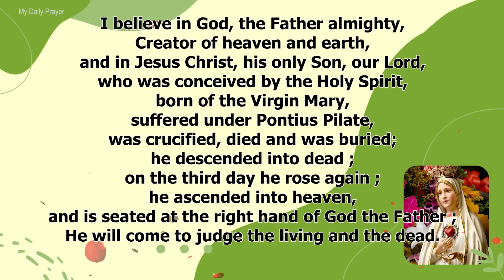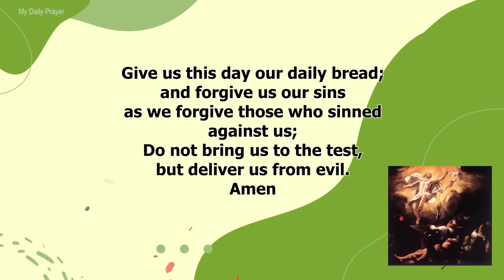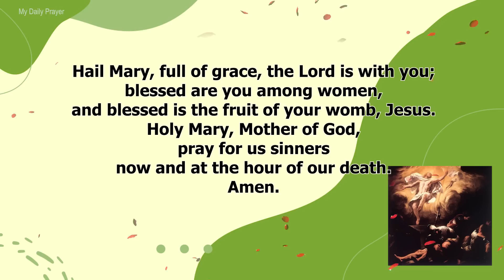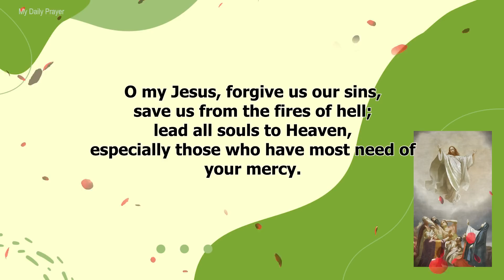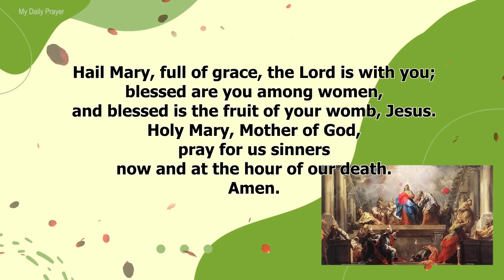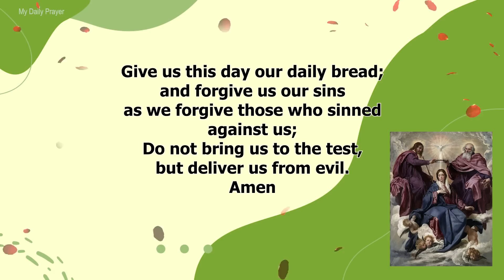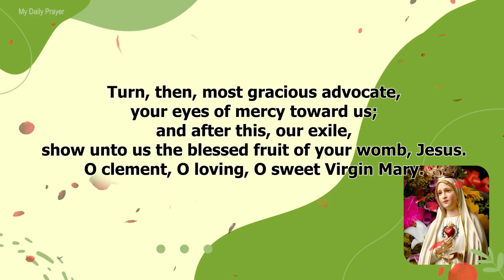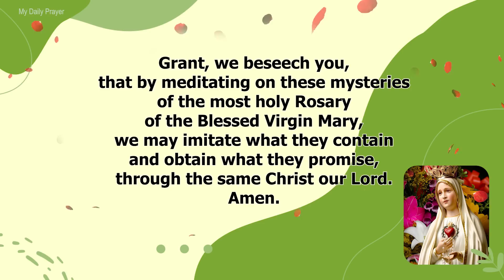TODAY HOLY ROSARY: GLORIOUS MYSTERIES, ROSARY WEDNESDAY 🌹 NOVEMBER 2, 2022 🌹 MY DAILY PRAYER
In Today Holy Rosary, we are contemplating the Glorious Mysteries. Pray the Rosary every day in honor of Our Lady of the Rosary to obtain peace in the world.The Holy Rosary is considered a perfect prayer because within it lies the awesome story of our salvation. The Rosary is an important devotion that honors Mary while focusing on the events in the life of Jesus Christ